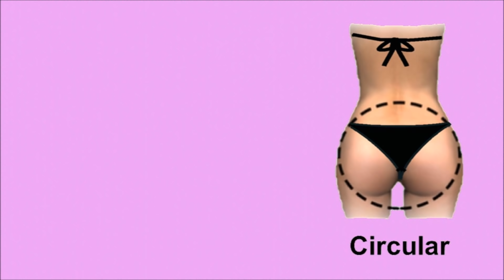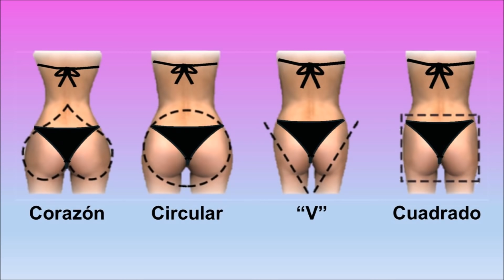¿Qué dice la forma de tus glúteos sobre ti?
La forma de tus glúteos dice mucho de ti. Sin embargo, ¿cómo describirías la forma de tus glúteos? Los hay de todas formas desde redondos, en forma de corazón, cuadrados. Pero lo que quizás no sepas es que la forma de tus glúteos también está relacionado con algunas enfermedades.

forma de los gluteos
mundo de la salud
cuidado de la piel
mi salud
la salud es importante
buena vida
buena salud
salud y buena vida
belleza y salud
belleza
eliminar arrugas
datos de belleza
la salud esta primero
tips de salud
remedios
remedios naturales
cosas naturales
canal de remedios naturales
remedios en tu casa
remedios de casa
todo sobre remedios
remedios naturales caseros
canal de salud
mantenerse saludable
algún remedio saludable